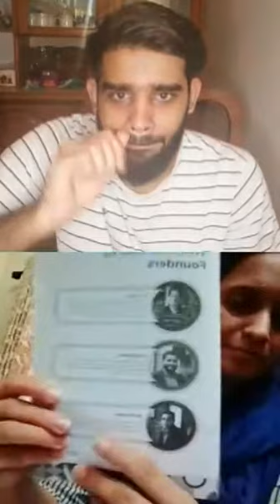How that Pakistan interview.|Nagina Tahir.|Deaftawk.